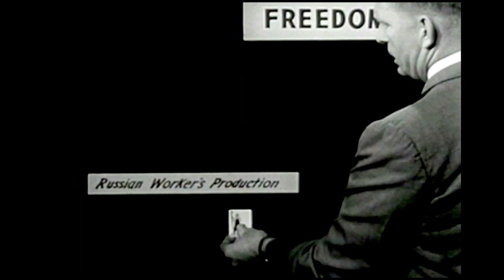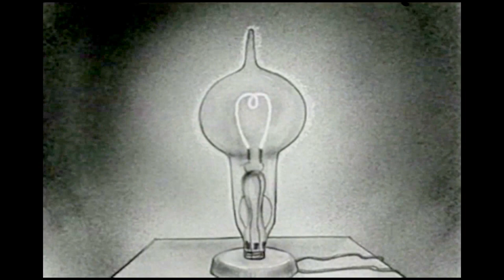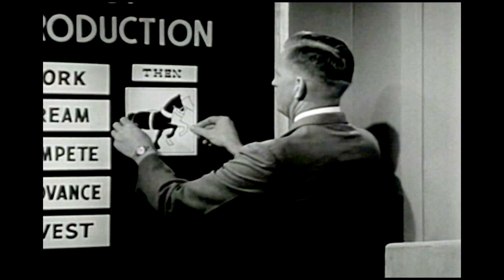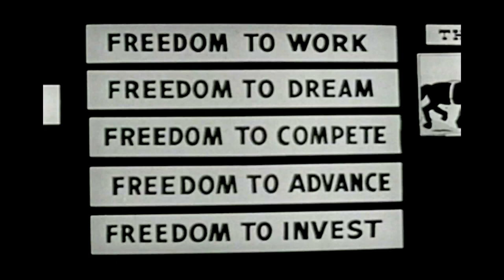Are You On The Side Of Good Or Evil?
To support my efforts to create more clips please donate to me When we watched this film as kids back then, we knew that he was not telling the whole truth -- because many Americans, including black Americans and others, weren't able to live the freedoms he describes. This film is part of what provoked me to actively join the civil rights movement back then. It is part of my collection of films from the 1950s and 1960s that I used to make my series, Making Sense Of The Sixties.